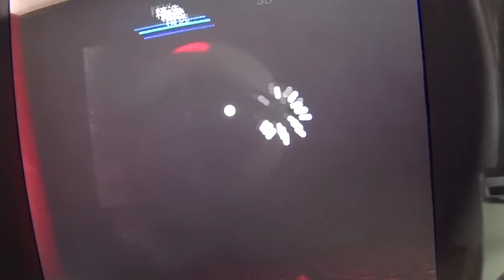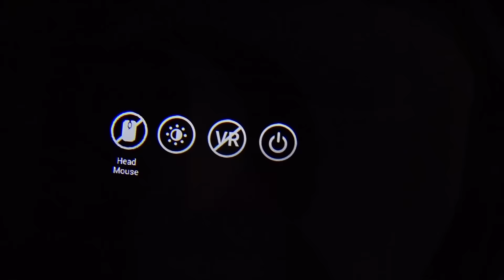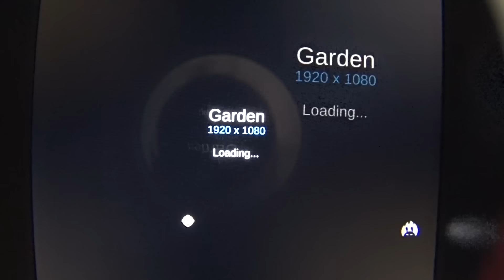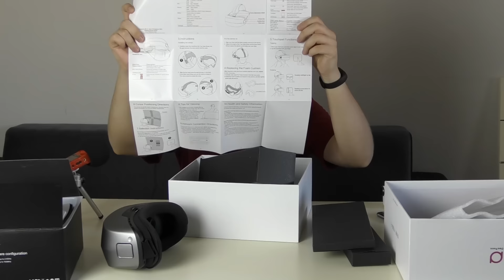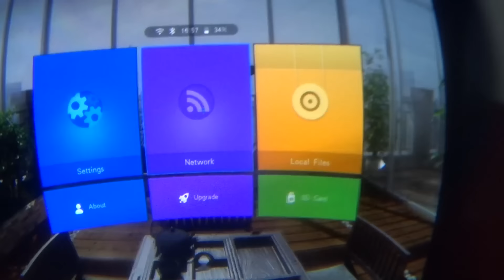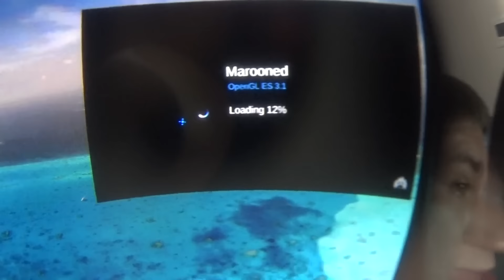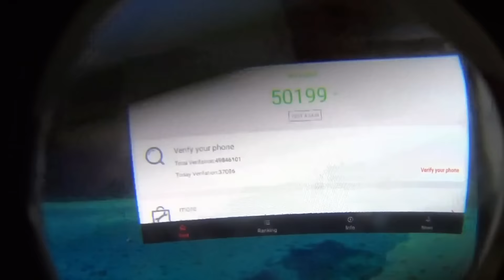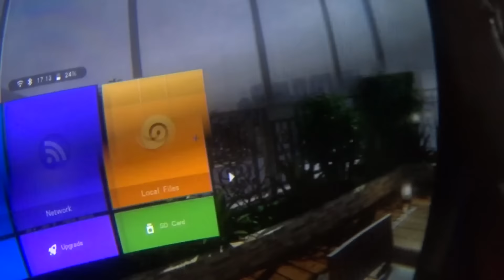DeePoon M2 и Arealer VR SKY - обзор на умные шлемы виртуальной реальности, возможности и мнение!